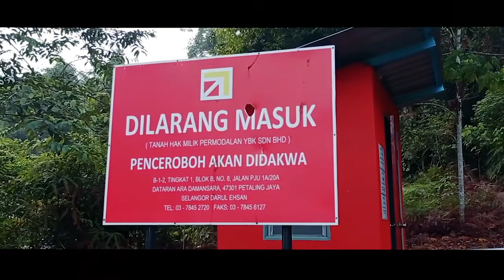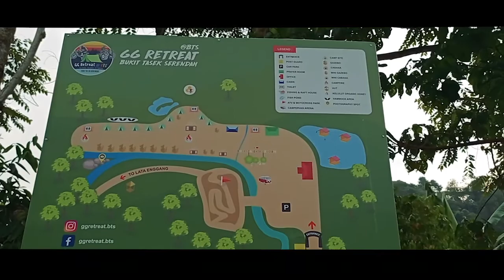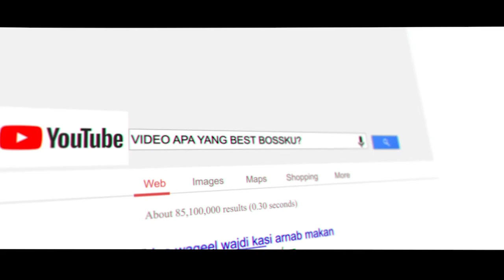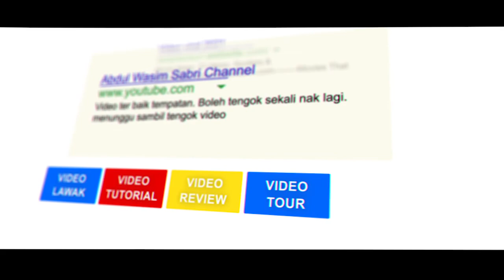Jogging dari sungai serendah sampai Tasik kebun serendah